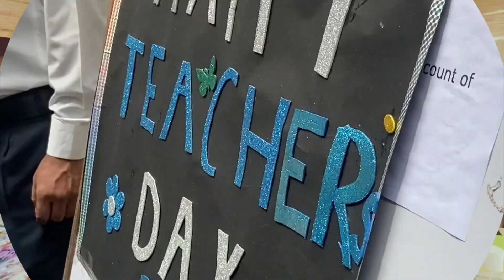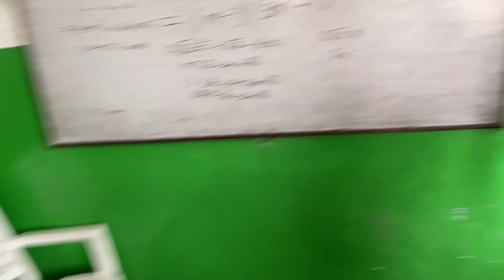aaj school mein party kari 😅🤞subhanqureshivlog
Welcome to my description support him and comment gys please support karo bhaiyo behno full support karo is waqt aap logo ki zarrurat h
.instagram I'd I'm on Instagram as @robin_subhan_09. Install the app to follow my photos and videos.